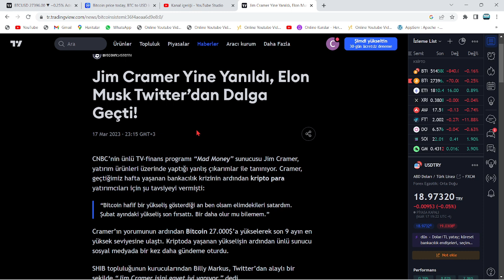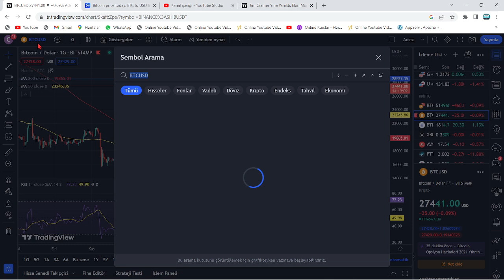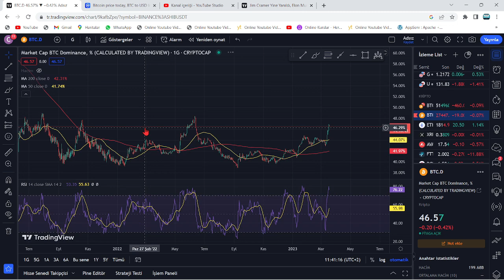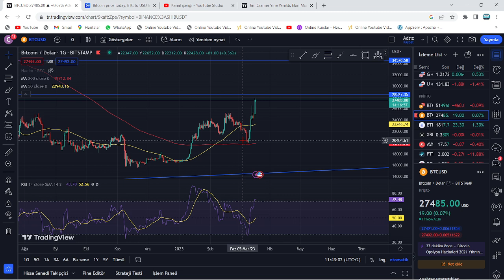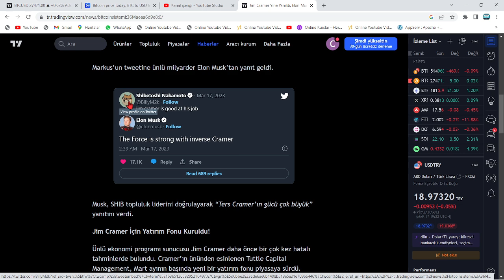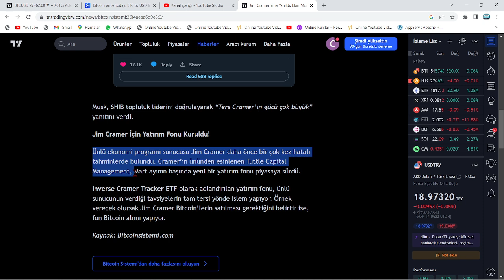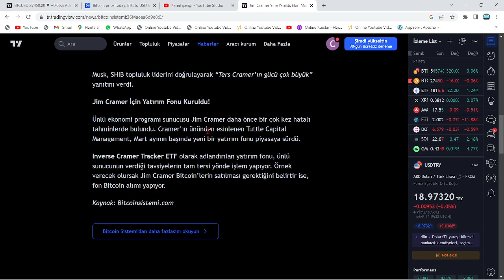ELON MUSK:"YARIN, BU 12 ALTCOİN 20X YAPACAK!"🚀MUSK:"19 MART'TA BTC 100.000$, DOGECOİN 10$ OLACAK!!"🔥